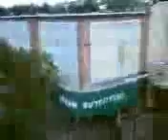XOOM_UPLOAD_0500